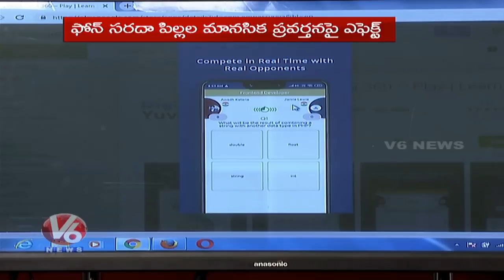Special Discussion On Effects Of Electronic Gadgets On Kids | Hyderabad | V6 News